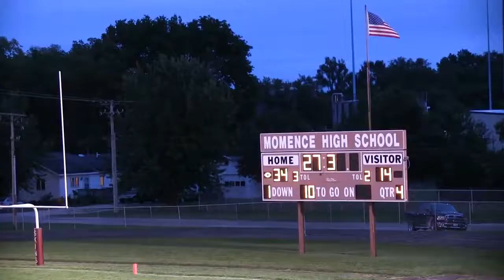09/29/2018 – Senior Youth Football - GCMS vs Momence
09/29/2018
GCMS:  14   Momence:   34